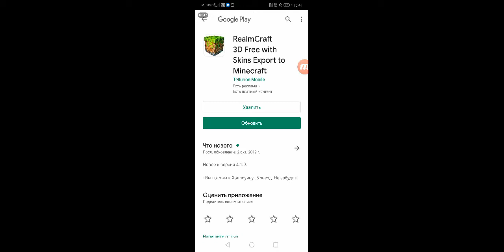REAL MCRAFT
Опробовал новую игру. Мне понравилась.